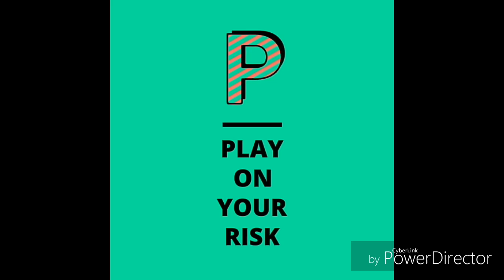03/05/2018.satta.matka.main mumbai.mumbai fix open. mumbai fix jodi.mumbai open to close.kalyan fix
04/2018. SATTA .MATKA. MUMBAI FIX CLOSE FIX OPEN. FIX JODI. TODAY. KALYAN FIX CLOSE 5555 PASS